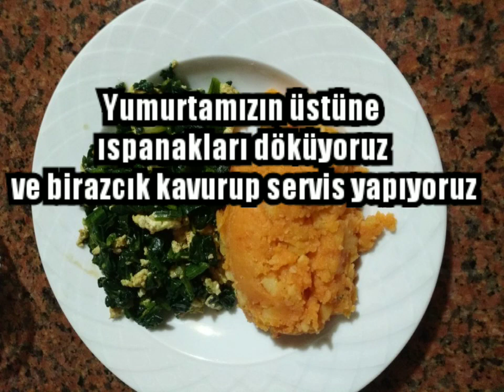Yumurtalı ıspanak tarifi